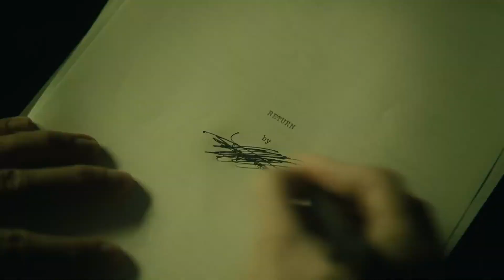Alan Wake 2 | Launch Trailer | PS5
Ritualistic murders in a small town. An FBI agent looking for answers, and a writer looking for an escape from the nightmare he is writing. Who is the victim, and who is the monster? Follow the horror story into the dark in Alan Wake 2. Play as the writer, Alan Wake, and the FBI agent, Saga Anderson. Explore two beautiful and terrifying realities, and solve a deadly mystery before it's too late. Developed by Remedy Entertainment. Published by Epic Games.